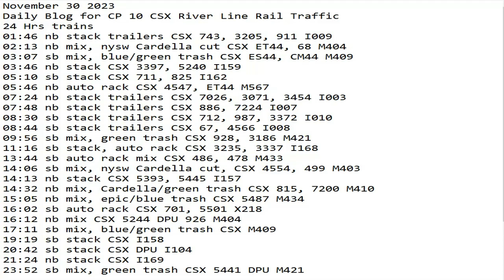November 30 2023 BigTrains.TV CP 10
24 Hrs trains
01:46 nb stack trailers CSX 743, 3205, 911 I009
02:13 nb mix, nysw Cardella cut CSX ET44, 68 M404
03:07 sb mix, blue/green trash CSX ES44, CM44 M409
03:46 nb stack CSX 3397, 5240 I159
05:10 sb stack CSX 711, 825 I162
05:46 nb auto rack CSX 4547, ET44 M567
07:24 nb stack trailers CSX 7026, 3071, 3454 I003
07:48 nb stack trailers CSX 886, 7224 I007
08:30 sb stack trailers CSX 712, 987, 3372 I010
08:44 sb stack trailers CSX 67, 4566 I008
09:56 sb mix, green trash CSX 928, 3186 M421
11:16 sb stack, auto rack CSX 3235, 3337 I168
13:44 sb auto rack mix CSX 486, 478 M433
14:06 sb mix, nysw Cardella cut, CSX 4554, 499 M403
14:13 nb stack CSX 5393, 5445 I157
14:32 nb mix, Cardella/green trash CSX 815, 7200 M410
15:05 nb mix, epic/blue trash CSX 5487 M434
16:02 sb auto rack CSX 701, 5501 X218
16:12 nb mix CSX 5244 DPU 926 M404
17:11 sb mix, blue/green trash CSX M409
19:19 sb stack CSX I158
20:42 sb stack CSX DPU I104
21:24 nb stack CSX I169
23:52 sb mix, green trash CSX 5441 DPU M421